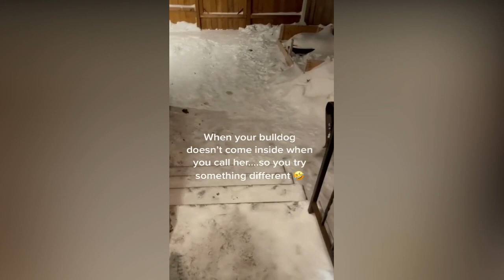Funniest animel of the year 2023 🤣 | cats and dogs video | pets | 😺 ninja cat #120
UNITED STATES

Funniest animel of the year 2023 🤣 | cats and dogs video | pets | 😺 ninja cat FUNNYANIMELS #08

Welcome to the DESI MAMA CHANNEL

Best Funny Animal Videos Of The 2023 🤣 - Funniest Cats And Dogs Videos
Get ready to laugh out loud with the funniest animals on the internet! This video showcases the hilarious antics of our furry friends, from cats who can't seem to stay off the counter to dogs who just can't seem to get enough of chasing their tails. These creatures never fail to bring a smile to our faces and are guaranteed to leave you in stitches. So sit back, relax, and enjoy some quality time with the cutest and funniest animals on the web.

funny cat video 2023
funny cat videos for kids
funny cat and dog video
funny cat shorts
funny animel video
funny memes
funnymike
cats meowing
cats fighting
cats in the cradle
cats nating
dogs funny videos
dog movie
dog barking
dog whistle
dog fight
dog and cat video
dog and cat funny videos
dog and butterfly heart
dog and baby
dog and kitten
dog and monkey war
dog and duck
animels for kid
animels video
animels as a leader
animels cats hbo
animels cats and dog funny
animels cats funny
cats animel planet
cats animels crossing
animels cats dog video
animels cats dogs
funny vines
funny videos animels
funny videos shorts
cats
cat videos
catching tips
cat compilation
pets
pet video
pets town
funny pets
funny pets cimpilation
funny pets video try not to laugh
funny pet fail
funny pets anime
kitten videos
kitten sound
kitten meowing
kitten playing
funniest cat
funniest videos
funniest animels videos
funniest animels ever
funniest anime moments
new funny video 2023
new funny cat video
new funny cat
new cats

ninja cat
revolution plus for cats
lion cat
cat paws
wet cat
meow
wild dog
bella and duke
peke
brown dog
superdog
balto
saint bernard
snow dogs
dog life
esa dog
wild animels
cute animels
all animels
meow meows
meow
charlotte dog club
pet friendly
just for dogs
pet plan
healthy paws
petfood
pink dog
all cats and dogs

funnycatand dog
animelsfo kid
animelscatsdog video
catching tips
cat compilation
funniestanimels videos
funniestanimels ever
funniestanime moments